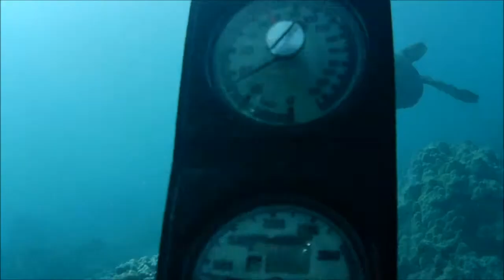The Turtle Waltz